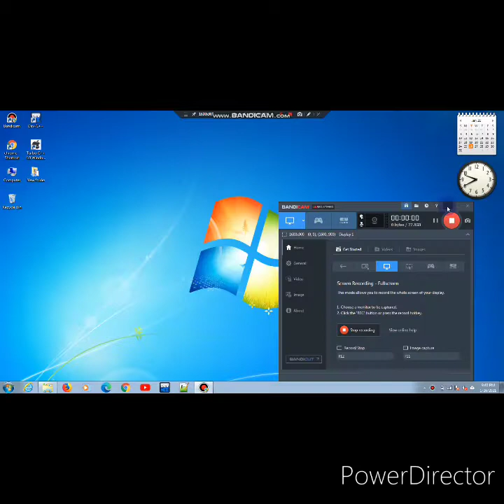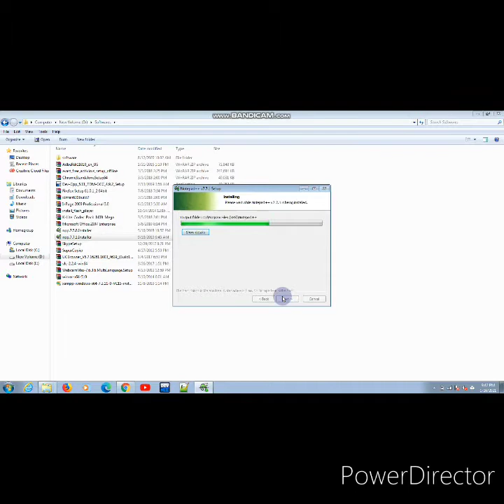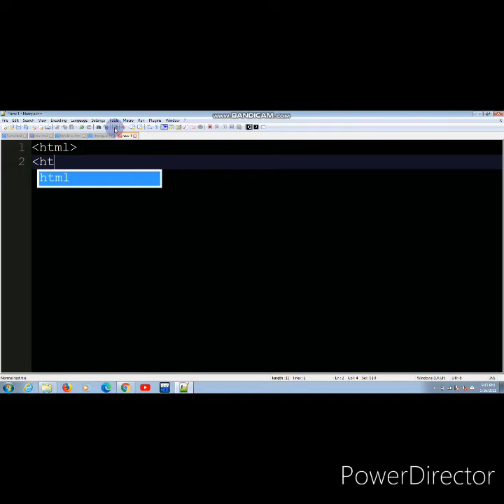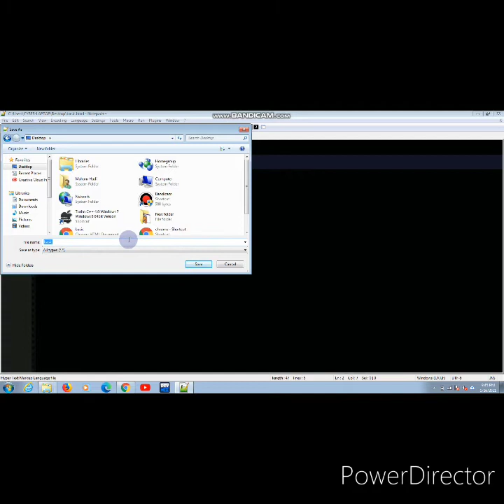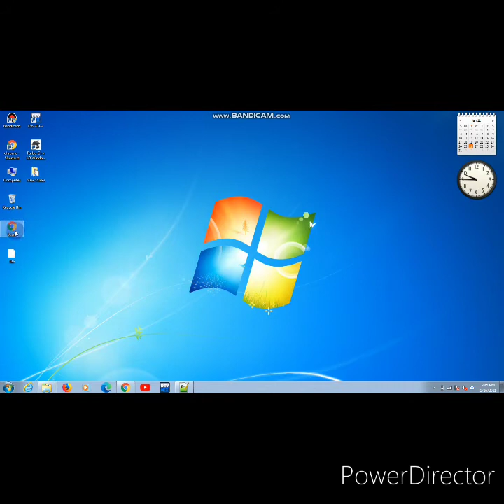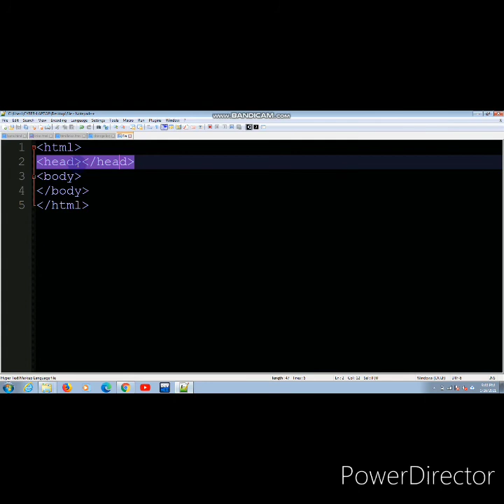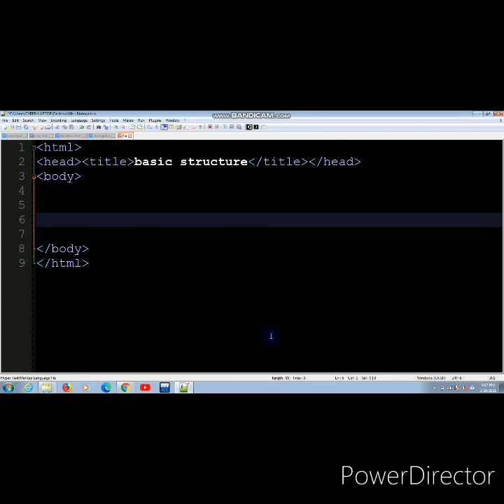how to download and install notepad++ and write basic structure of html.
installing text Editor for html and css coding and writing the basic structure of html. creating webpage simple